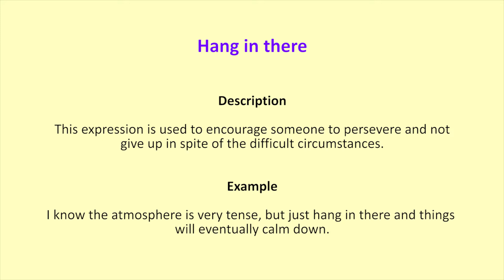Hang in there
Description
This expression is used to encourage someone to persevere and not give up in spite of the difficult circumstances.
Example
I know the atmosphere is very tense, but just hang in there and things will eventually calm down.